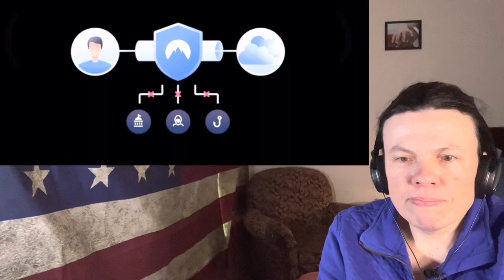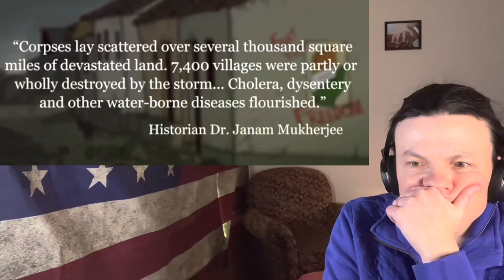WW2 From India's Perspective | Animated History (US Soldier Reacts)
American Soldier reaction to the Armchair Historian's "WW2 From India's Perspective | Animated History."

SEO: WW2 from india's perspective animated history reaction, india in ww2 reaction, world war 2 india's perspective, world war two in india, indian national army, bengal famine, war in burma, japanese invasion of indochina, bose in ww2,Brisih raj world war 2, indian history in war, burmese campaign, bombing of calcutta, gandhi in ww2, quit india movement, united kingdom, true story animation, wwii, wwii from india's perspective, indian army, indian independence, India reaction, india reaction, india reaction by foreigners, us soldier reacts, soldier reacts, just another army vet

➡️Dry Petha (Haldirams)

➡️Soan Papdi (Haldirams)